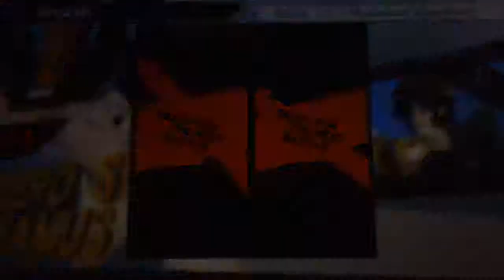1v1 Custom Glory Tournament Grand Finals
I usually join the regular 1v1 tournament without customs, but I decided to join this one for fun. Rolling Dark Pit! yay.  Just like what I see on FG everytime. So I'm used to this.
Tournament mode is pretty fun, even if it does need some fixing.